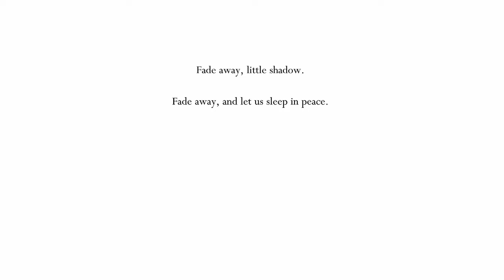Let's Play Hollow Knight Part 19